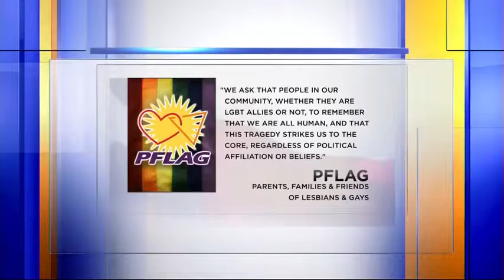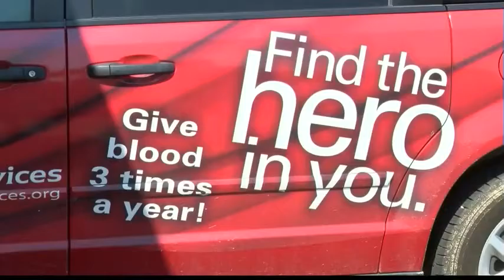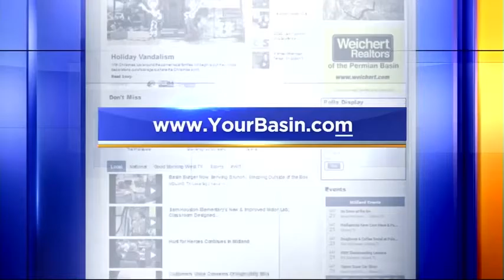Midland Blood Bank Appeals For Critical Donations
United Blood Services in Midland has issued a Critical Appeal for blood. Blood bank staff says if a tragedy like the one in Orlando were to happened in the Basin, they wouldn't be prepared.